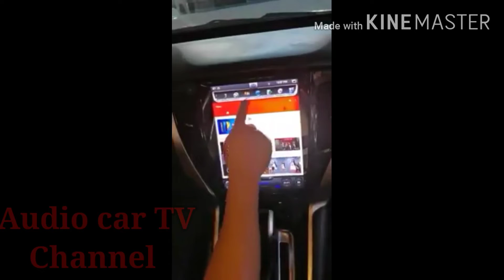Audio car TV install tesla style android monito for montero sports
Tesla monitor
Features:
 Tv plus ready
- AM/FM READY
- Full 9” HD IPS Display
- 2gb ram
- 16gb storage
- Android oreo 9.1
- Quadcore processor (4cores)
- w/ GPS navi
- Wifi connection
- Bluetooth
- USB port
- Mirror link
- Google apps
- Play Store
- Waze Youtube Netflix etc.
Honda, Toyota, hyundai, Nissan, mitshubishi, fotton, subaru, kia, suzuki, Ford.
Follow FB page any car monitor accessories
And RS CA MONITOR ACCESSORIES